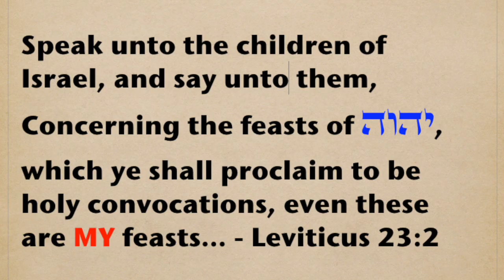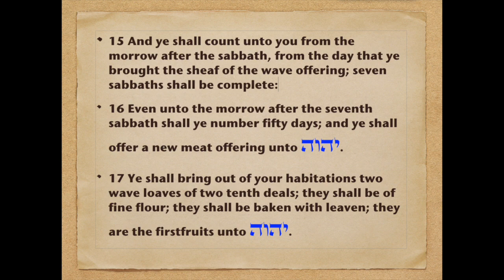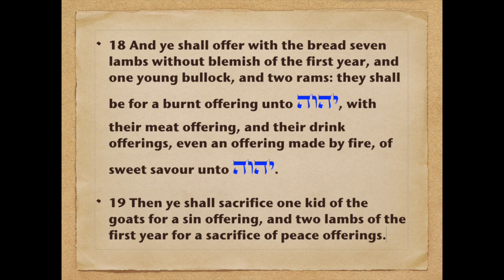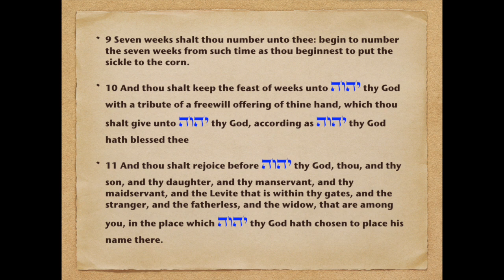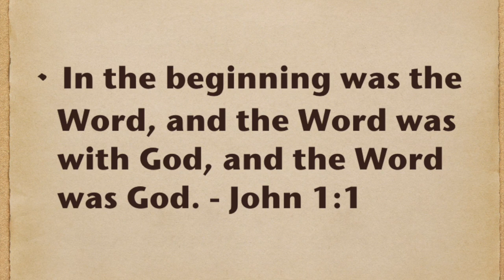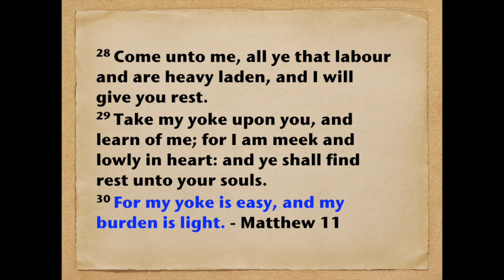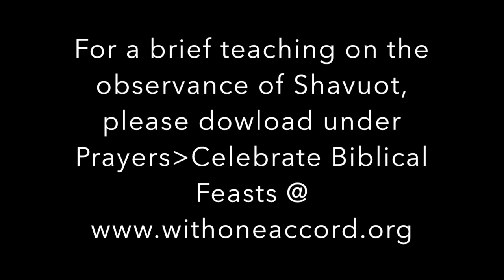Shavuot: Pentecost with Power!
Does the Biblical feast of Shavuot point to Divine Revelations for Pentecost? How can we experience Ruach Fire ourselves? Who partook of the sacred wedding feast on Mt. Sinai – and as Yahuwah Yahushua’s Bride, what does that mean for us today? Dr. William Schnoebelen discusses how Yahuwah’s heavenly fire blazed from Mt. Sinai into the Upper Room – and can ignite spiritual fire into us today when we celebrate Shavuot and His Biblical Feasts! This is a very special TREASURE GUARDIANS SERIES teaching you must see!